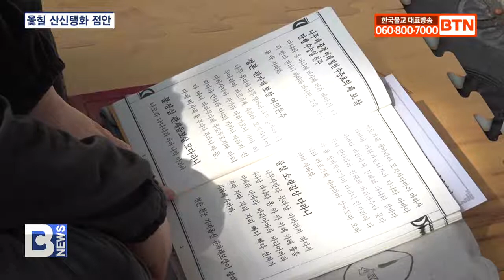[BTN뉴스] 울산 백양사 산신각 불사 회향